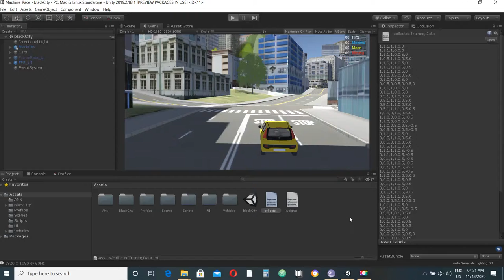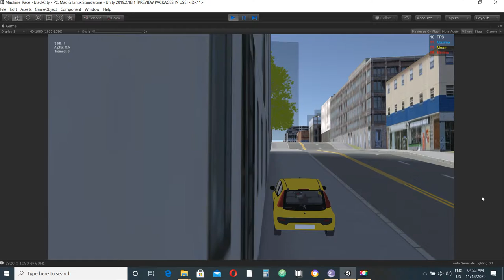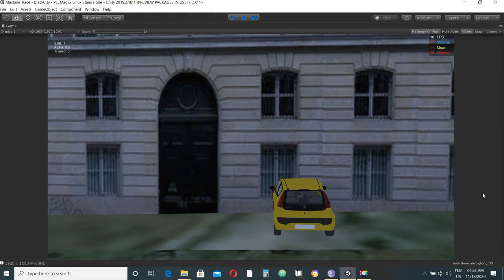Autonomous Car City Drive